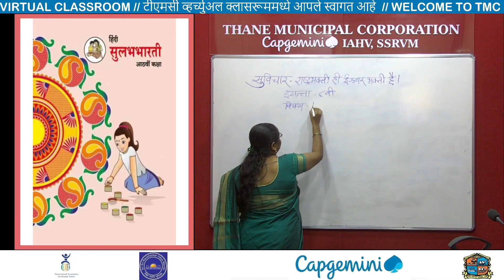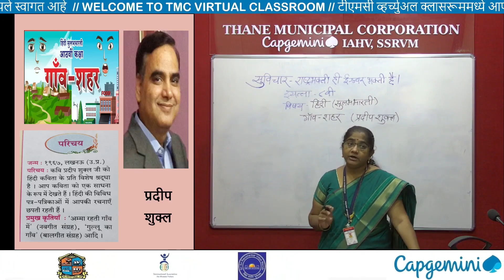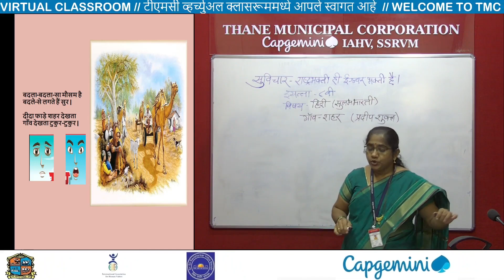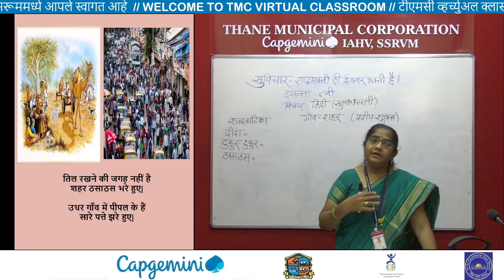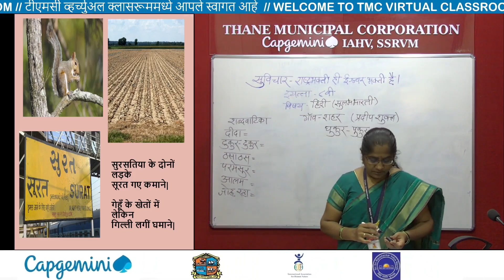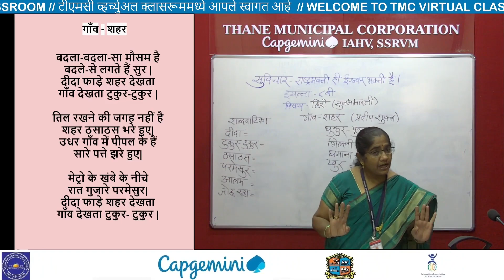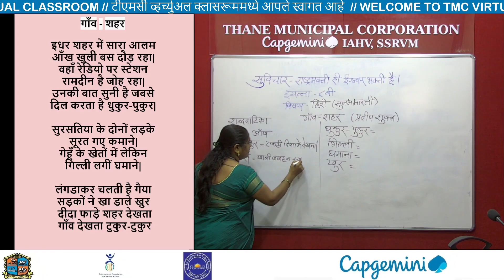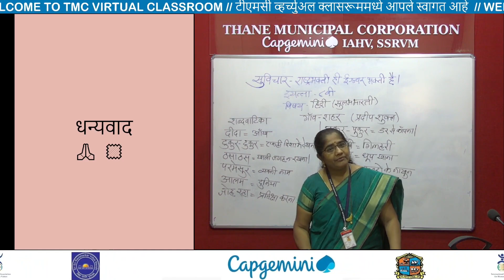Std 8th Hindi_Chapter 4 गांव- शहर (Marathi Medium) Varsha Mam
नमस्कार मित्रांनो !

धन्यवाद